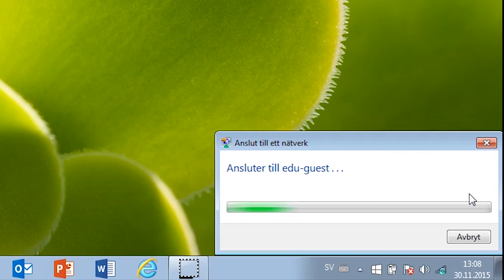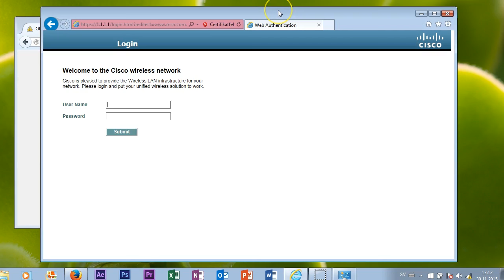Anslut till trådlösa nätverket